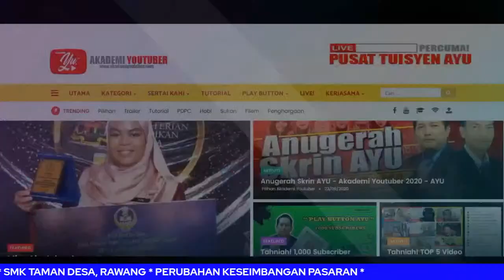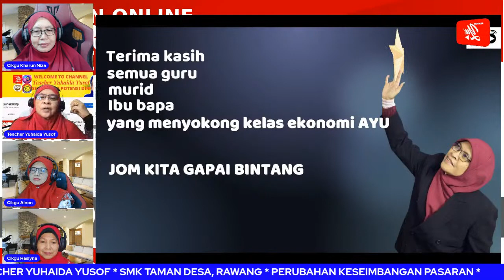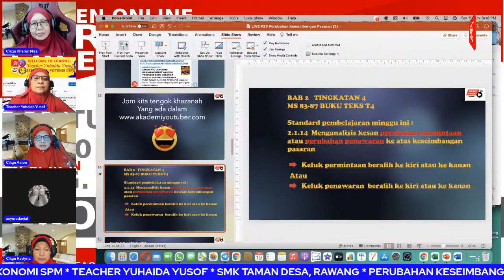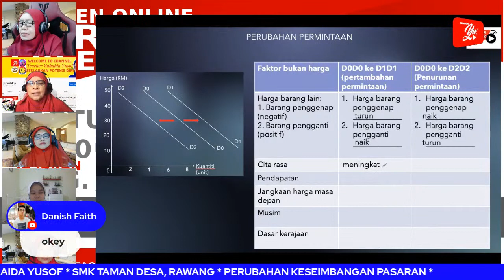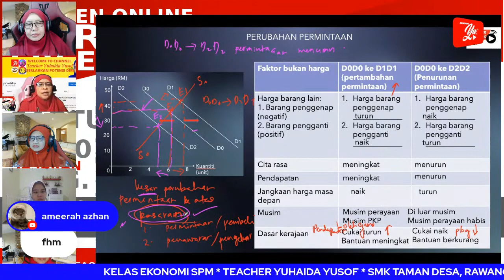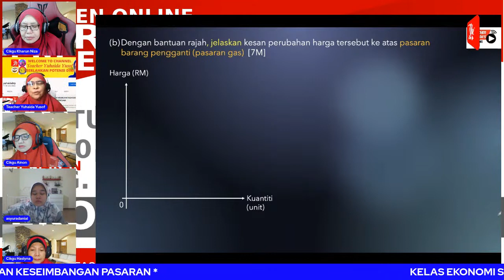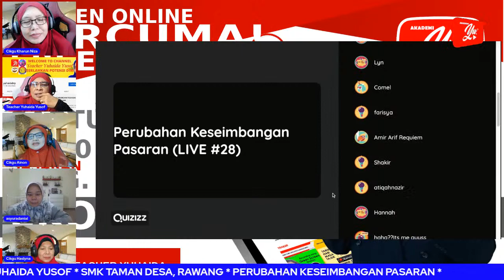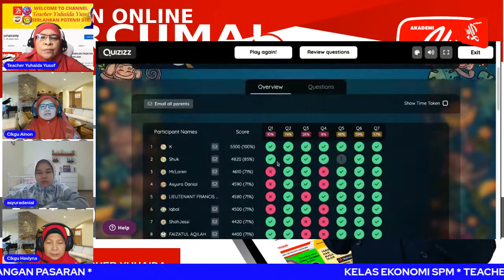🔴 [LIVE] EKONOMI SPM, PERUBAHAN KESEIMBANGAN PASARAN (2) OLEH TEACHER YUHAIDA #29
Pening keluk mana yang sepatutnya bergerak?  Pening cara nak jawab?

Jom dengar Teacher Yuhaida mengajar tentang topik ini dengan cara yg jelas dan mudah difahami. Teacher akan memberi contoh-contoh soalan dan cara menjawab bagi tajuk ini.

E-sijil penyertaan kelas akan diberi di hujung siaran. Sila gunakan/switch kpd akaun email edidik semasa mengakses e-sijil.

4 Langkah mudah para pelajar untuk mengumpul KREDIT AYU (AYU$) dan berpeluang menebus hadiah menarik dari semasa ke semasa!

1. Dapatkan Ikon eDidik Junior untuk menyertai sesi pembelajaran menyeronokkan di Akademi Youtuber, Klik di sini

2. Ikuti kelas tuisyen Live! yang dijalankan oleh Youtuber AYU / Guru Malaysia. Semak jadual mingguan di sini

3. Rekodkan kredit setiap kali selesai sesi siaran langsung (Akan ditunjuk cara oleh guru tuisyen). Semak jumlah kredit terkumpul di sini

4. Kumpul kredit sehingga cukup untuk menebus hadiah menarik! Jom lihat katalog hadiah yang boleh ditebus! klik di sini

TERIMA KASIH.